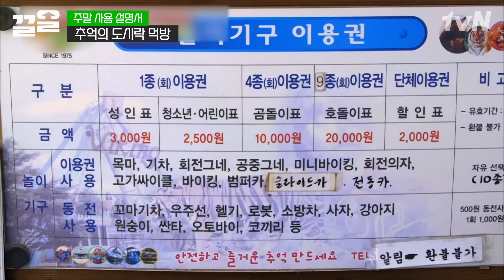응답하라 1988💃 치타 여사 라미란도 흠뻑 빠진 김숙 표 레트로 여행! 5만 원으로 떠나는 춘천 여행 가능? | 주말사용설명서